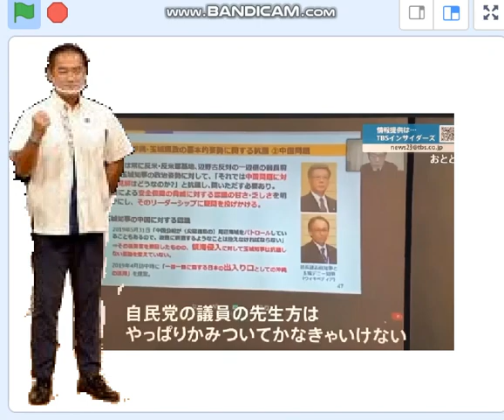沖縄知事選、佐喜真淳でーす。統一教会の沖縄にする自信があります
台湾の統一教会合同結婚式の夫婦尻叩きに感激。沖縄も頑張る決意。